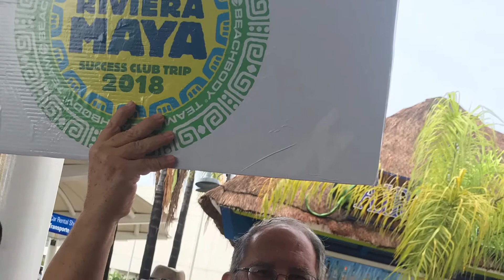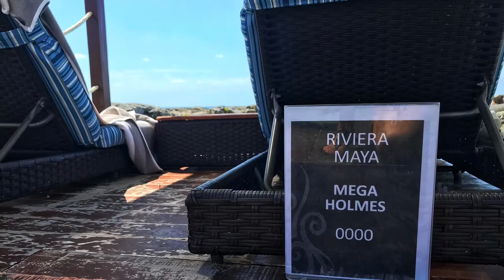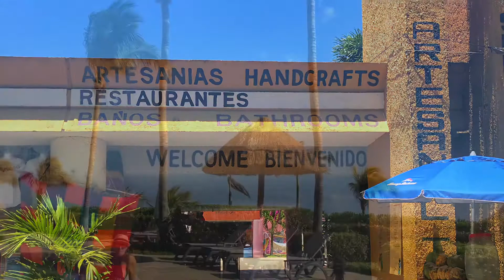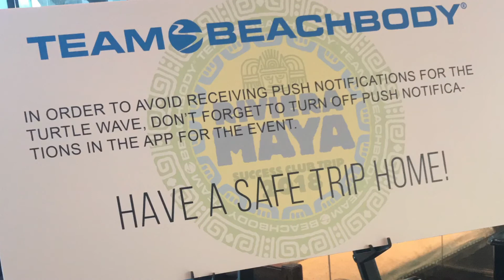¡Bienvenidos a México!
My first Success Club Trip, a trip I earned to the all-inclusive Hard Rock Riviera Maya for myself (+1!) by helping others lead healthier, happier, more fulfilling lives. Who will be here with me next year?

Megan Holmes is an ACE Certified Personal Trainer, Fitness Nutrition Specialist and RRCA Certified Running Coach, and Health and Fitness Lifestyle Coach and Mentor. Megan offers her clients a lighthearted, easy to follow approach to a sustainable lifestyle of optimal health.

"My passion is to lead others toward a life of health, happiness, and the confidence to adventures beyond their wildest dreams."
MeganHolmesFitness.com